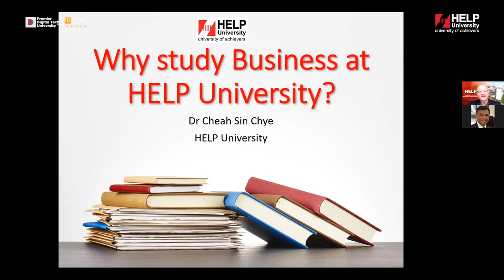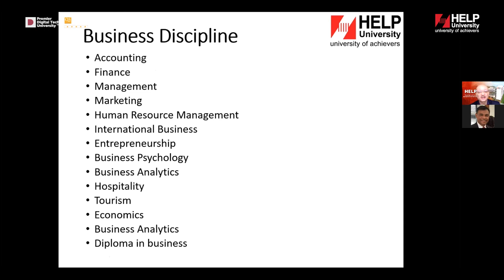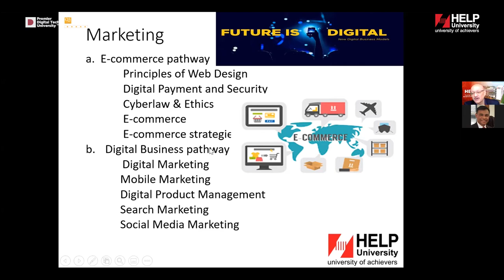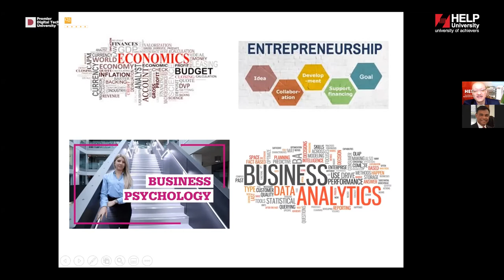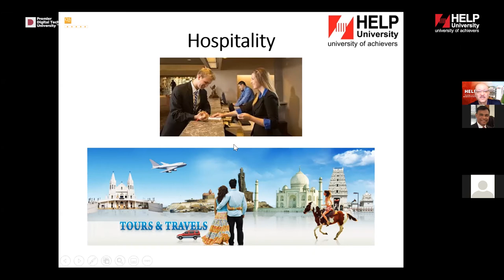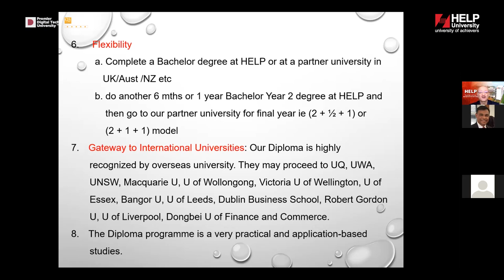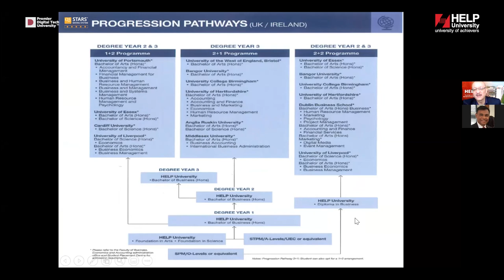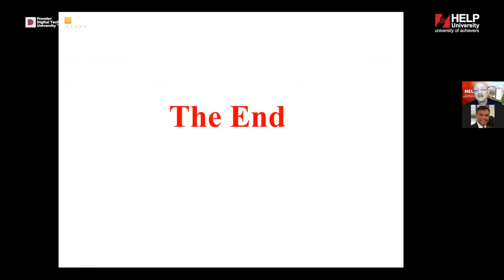Virtual Info Day: Why choose HELP for business? 5th-7th Feb 2021